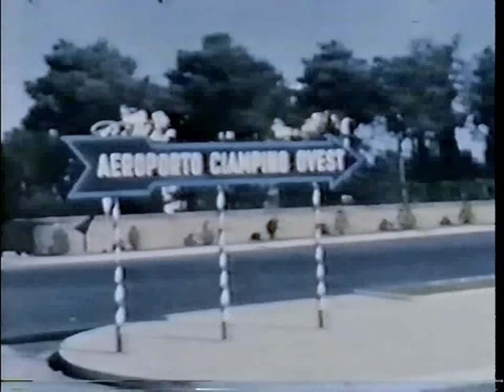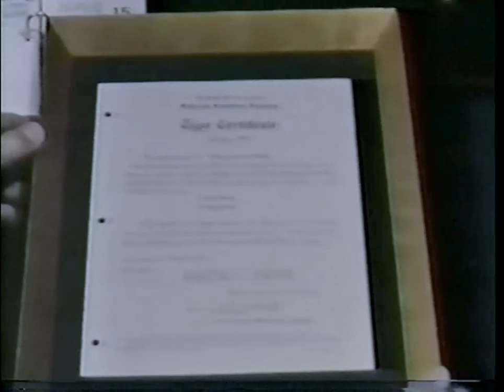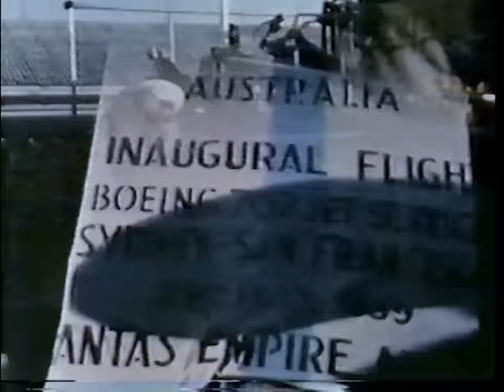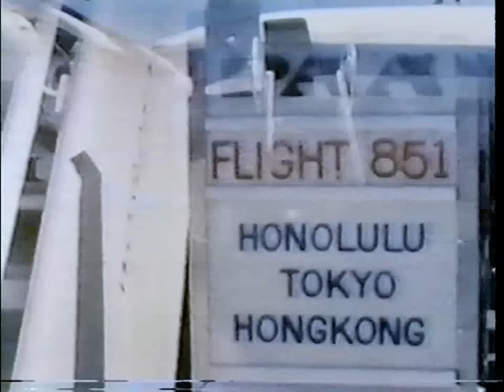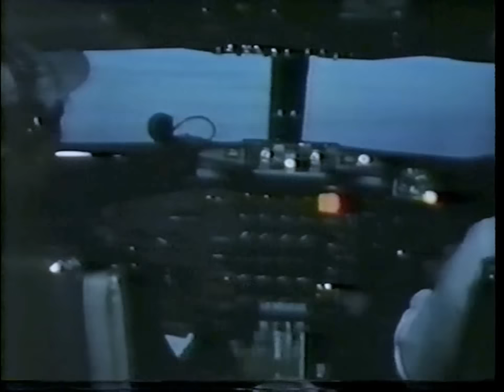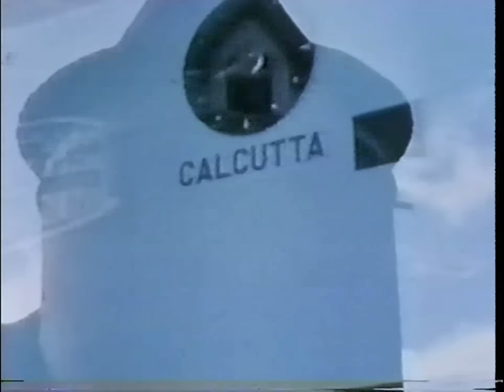Boeing 707 Jetliner Promo Film - 1960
Uploaded with permission from GDS Creations (1991) Incredible footage of early 707 operations. -120, 220, 320, 420, VC-137A & B-720 are all here. Be sure to check my channel for the best in VINTAGE & RARE airliner videos!